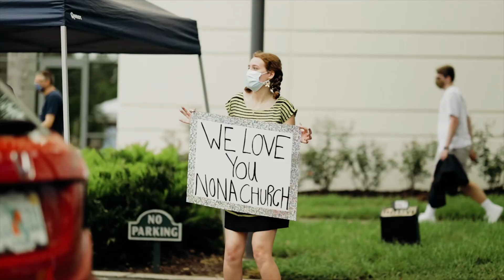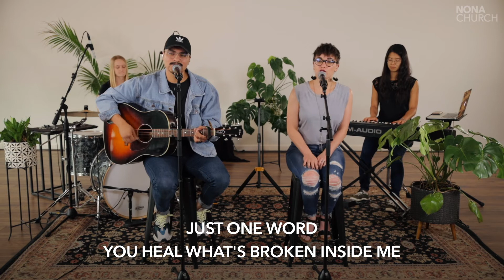Church at Home | Not What I Expected Part 4 | 8.30.20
Welcome to Church at Home! We have worship, community, and part four of our series, “Not What I Expected,” ready for you today! We’re so glad you’re joining us!

Questions from this message or series? We’ll answer them in a special podcast this week!